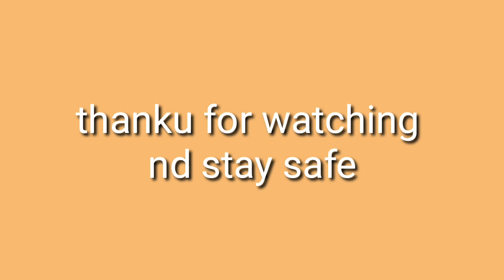How to convert chowki into sofa/Home made cushion cover,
hi gyz aj mai aplogon ke sath share kar rahi simple chowki ko as a sofa kaise use kare bohot h8 kam cheezon se mujhe ummid hai ke aplogon ko ye video zaroor pasand aegi